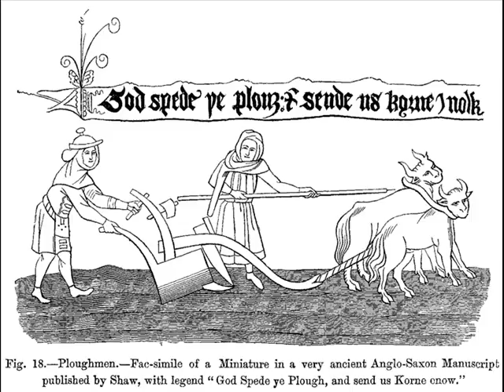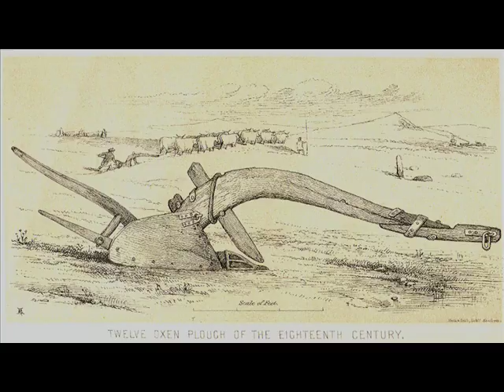Magpie Lane - The Painful Plough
The Painful Plough, performed by Magpie Lane and produced by Tim Healey. This version was arranged by Tom Bower, who also plays harmonium and flute on this track

My first attempt at making a video.

It is mearly an attempt tell the story of this song, prefomed so well by Magpie Lane. I have no connection with either Magpie Lane or Beautiful Jo Records other than listening to the CD's and being a fan of Magpie Lane and Ian Giles.

The Painful Plough has various versions of this song, this one is based on the singing of Thomas Mitchill at Merriott, Somerset in 1903. I heard Magpie Lane perfom this in Bampton, Oxfordshire but not in 1903!.